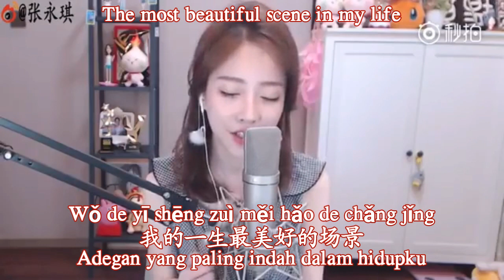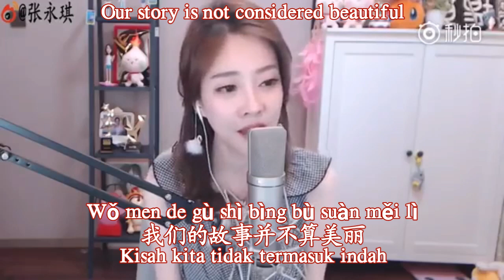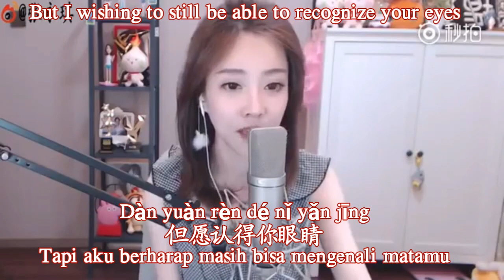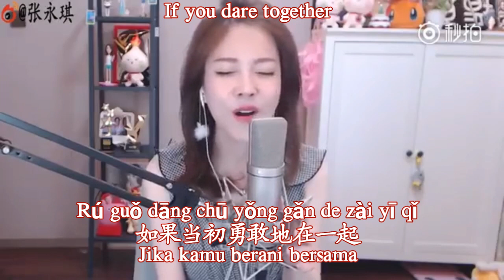冯提莫 feng timo"星月神话" Xing Yue Shen Hua (Legenda Bulan dan Bintang/The Legend of the Moon and Stars)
金莎 Jin sha
星月神话 Xing Yue Shen Hua
Legenda Bulan dan Bintang
The Legend of the Moon and Stars
Cover 冯提莫 feng timo

The most beautiful scene in my life

Wǒ de yī shēng zuì měi hǎo de chǎng
jǐng
我的一生最美好的场景
Adegan yang paling indah dalam hidupku

Is meeting you

Jiù shì yù jiàn nǐ
就是遇见你
Adalah bertemu denganmu

Staring quietly at you in the vast sea of people

Zài rén hǎi máng máng zhōng jìng jìng níng wàng zhe nǐ
在人海茫茫中静静凝望着你
Di tengah kerumunan lautan manusia, diam-diam menatapmu

Strange yet familiar

Mò shēng yòu shú xī
陌生又熟悉
Antara asing namun akrab

Although breathing the same air of the sky

Jǐn guǎn hū xī zhe tóng yī tiān kōng de qì xí
尽管呼吸着同一天空的气息
Meskipun menghirup udara dari langit yang sama

But unable to hug you

Què wú fǎ yǒng bào dào nǐ
却无法拥抱到你
Tapi tak sanggup memelukmu

If the space-time, identity and name are changed

Rú guǒ zhuǎn huàn le shí kōng shēn fèn hé xìng míng
如果转换了时空身份和姓名
Jika ruang-waktu telah merubah identitas dan nama

But I wishing to still be able to recognize your eyes

Dàn yuàn rèn dé nǐ yǎn jīng
但愿认得你眼睛
Tapi aku berharap masih bisa mengenali matamu

Where will the you of thousand years later be?

Qiān nián zhī hòu de nǐ huì zài nǎ lǐ
千年之后的你会在哪里
Seribu tahun kemudian kau akan berada dimana?

How will the scenery around you be?

Shēn biān yǒu zěn yàng fēng jǐng
身边有怎样风景
Bagaimana pemandangan yang ada di sekitarmu?

Our story is not considered beautiful

Wǒ men de gù shì bìng bù suàn měi lì
我们的故事并不算美丽
Kisah kita tidak termasuk indah

But it’s so hard to forget

Què rú cǐ nán yǐ wàng jì
却如此难以忘记
Tapi begitu sulit untuk dilupakan

♫Music♫

Back***

If you dare together

Rú guǒ dāng chū yǒng gǎn de zài yī qǐ
如果当初勇敢地在一起
Jika kamu berani bersama

Will it be different?

Huì bù huì bù tóng jié jú
会不会不同结局
Apakah akan berbeda?

Do you have a thousand words?

Nǐ huì bù huì yě yǒu qiān yán wàn yǔ
你会不会也有千言万语
Apakah kamu memiliki seribu kata?

Buried in a silent dream

Mái zài chén mò de mèng lǐ
埋在沉默的梦里
Dikuburkan dalam mimpi sunyi